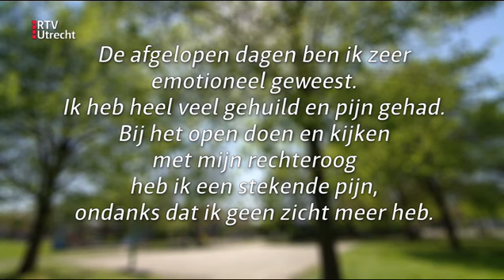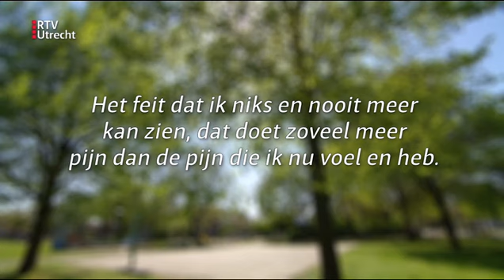02-05-2020 Man blind na mishandeling